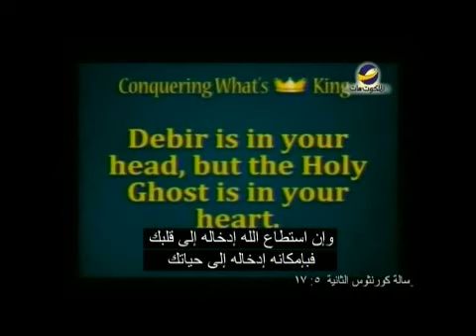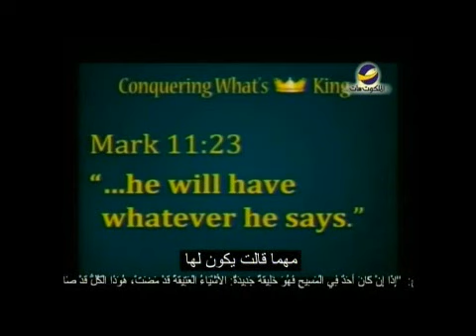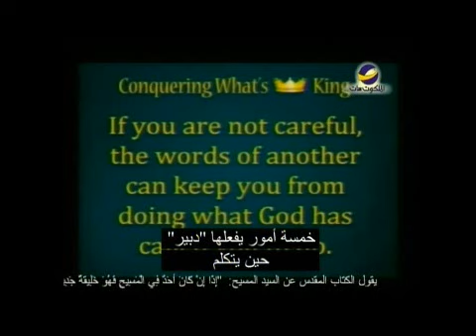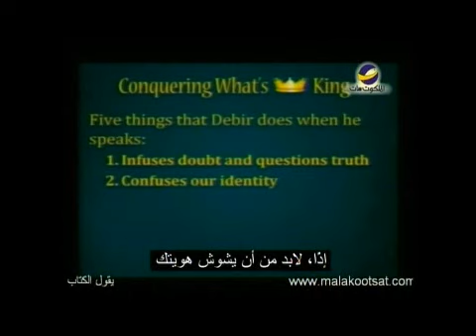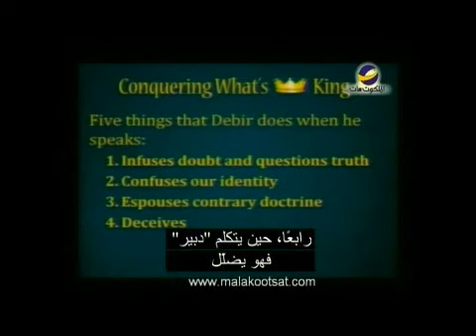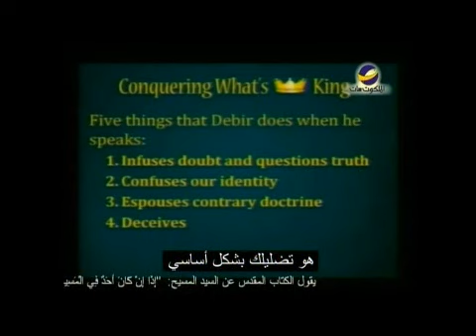Power for Living 1لعنة الحية.wmv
لعنة الحية
لقد خسرت الحية صوتها لأنها أساءت إستعماله
فماذا عنا ؟
للمزيد من المعرفة شاهد هذه الحلقة من " قوة للحياه" مع القس " دال س. برونر"
Watch " Power for Loving"
With" Rev \ Dale C.Bronner"
تم بث هذه الحلقة علي قناة الملكوت يوم 7 يوليو 2011